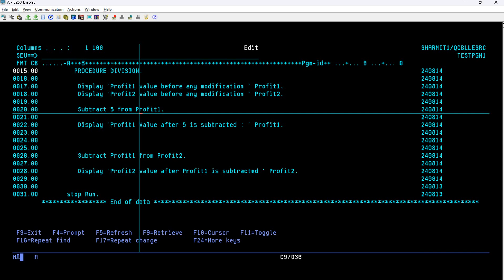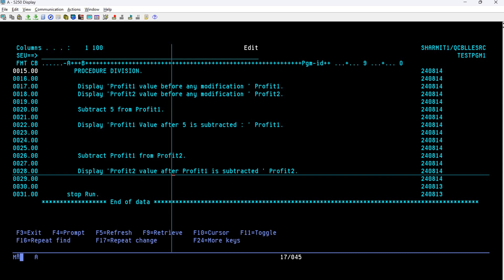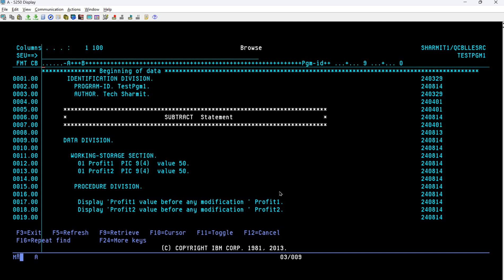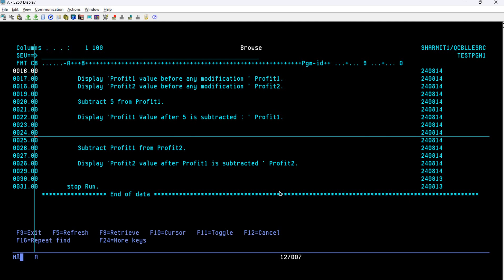Subtract Statement in COBOL (Session-63) | COBOL Subtraction Operation Explained | Tech Sharmit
Subtract Statement in COBOL: Master the fundamentals of COBOL subtraction with this detailed tutorial. This video covers the Subtract Statement in COBOL, showing you how to perform subtraction operations and apply them in real-world scenarios. Perfect for beginners and those refreshing their COBOL skills, this guide will help you understand the syntax, see examples, and grasp the essentials of COBOL subtraction. (Hindi)

Topics Covered:

1.Subtract Statement in COBOL: Learn the syntax and applications of the Subtract Statement. (Hindi)
2.COBOL Subtraction Operation: Explore COBOL's subtraction functionality through practical examples. (Hindi)
3.COBOL Basics: Strengthen your understanding of essential COBOL arithmetic operations. (Hindi)

Stay ahead with the latest insights in COBOL and other programming languages!